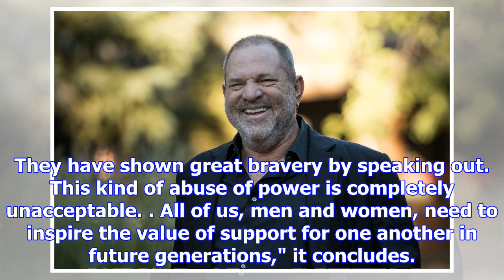Penelope cruz speaks out on weinstein 'abuse of power'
Penelope Cruz pictured at the Venice Film Festival in September. Photo: Filippo Monteforte/AFP The L...